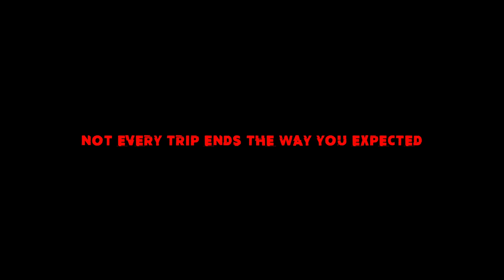TRIP - Official Trailer | Sunainaa | Yogi Babu | Karunakaran | Motta Rajendran | Dennis Manjunath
Presenting the official Trailer of the Adventure Thriller movie "TRIP"

Trip is a Tamil Comedy Adventure Thriller Film written and directed by Dennis Manjunath. The film Stars Yogi babu, Karunakaran, Sunainaa, Motta Rajendran, Praveen Kumar, and others. Also, a Dog (American Pitbull) has played a pivotal role. The Music for the film is Composed by Siddhu Kumar.

Cast & Crew:

Written & Directed by Dennis Manjunath

Casts: Yogi Babu, Karunakaran, Sunainaa, Motta Rajendran, Praveen Kumar, VJ Siddhu, VJ Rakesh, Kalloori Vinoth, Rajesh Siva, Athulya Chandra, Lakshmi Priya, Nancy Jennifer, Sathya, Mak Mani, Sathish, Arun, Neethu

Cinematography: Udhayashankar.G
Editor : Deepak S. Dwaraknath
Art Director : Bhakiyaraj
Stunt: Danger Mani
Production Executive: Theni Tamizh & Aranthai Bala
Dance Choreographer: Dastha
Costume Designer: Nivetha Joseph
Makeup: A. P. Mohammed
Costumer: Balaji
Stills: GK
Lyricist: Mohan Rajan
Singers : Gaana Bala, JC Joe, Padmaja Sreenivasan, Pooja Venkat
Casting: Swapna
Sound Designs: Vishnu Namboothiri, Dhanush Nayanar & Avinash Krishnan
 Sound Mixing: Jaison Jose
 VFX: Deva Sathya
DI: Accel Media
PRO : Suresh Chandra & Rekha D’One
Designs: Saba Designs
Banner: Sai Film Studios
 Producer: A.Viswanathan & E.Praveen Kumar
Co-Produced by: Shenbaga Devi.P.J
Digital Marketing & Promotions: Digitally
Satellite Partner: Sun TV
Audio Label: Divo